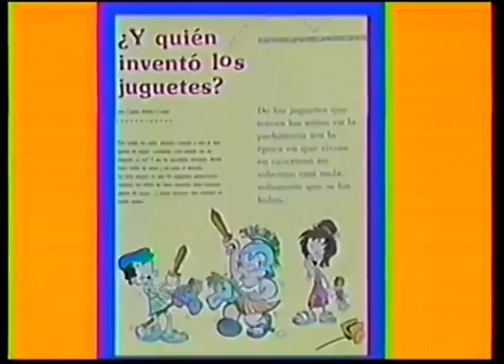Comerciales mexicanos: Revista la Chimoltrufia 1994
Revista con multifacéticas secciones además de dibujos